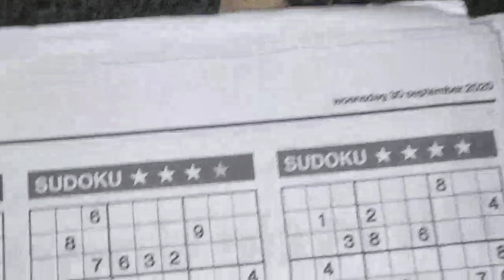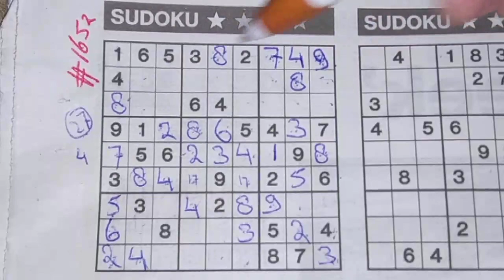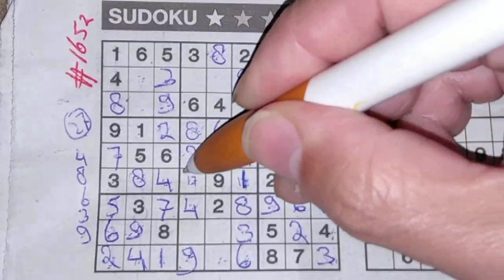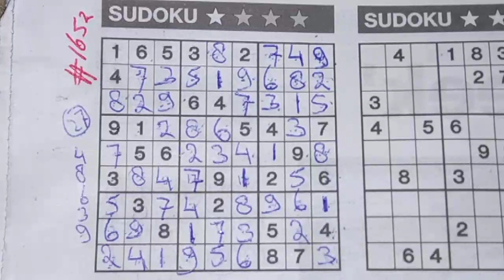(#1652) Wednesday. One Star Sudoku puzzle. Bonus Extra edition. 09-30-2020 Extra part 1 of 8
Enjoy the One Star Sudoku puzzle (Wednesday 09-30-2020 edition)